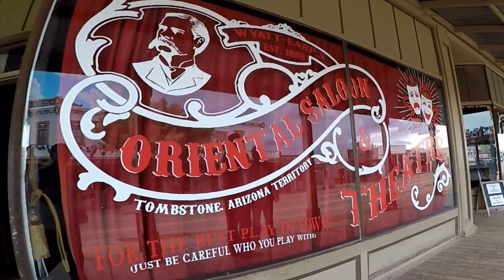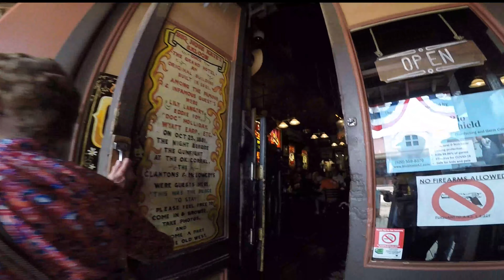Riding Harleys to Tombstone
You have got to put this ride on your list of places to see. Come with us as we ride our Harley Davidsons to the Legendary town of Tombstone. It's a great place to ride your Steal Horse to.
Just outside of Tucson Arizona is the famous town of Tombstone. Yes the same town that Wyatt Earp, Morgan Earp, Virgil Earp and Doc Holiday had the gun fight at the OK Corral. The legend was portrayed in the 1993 movie "Tombstone" starring Kurt Russell, Val Kilmer, Sam Elliott, and Bill Paxton.
This town will have you stepping back in time.